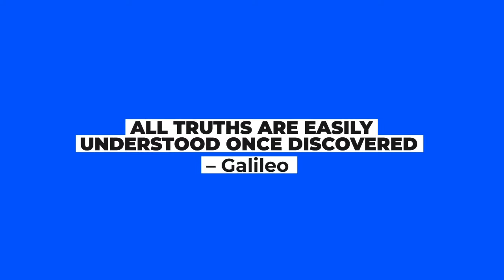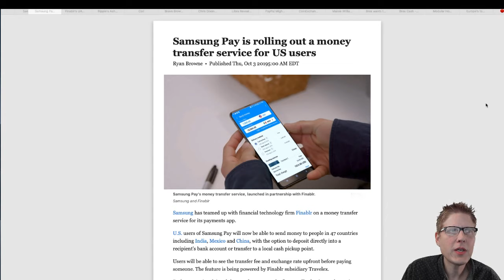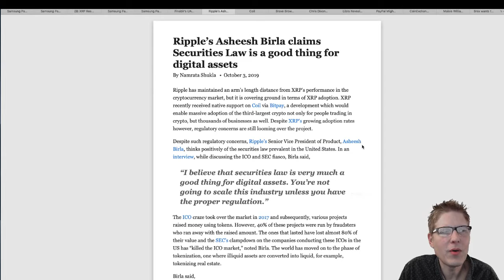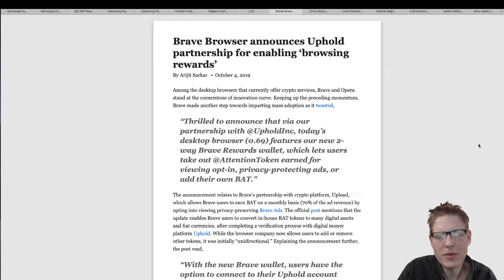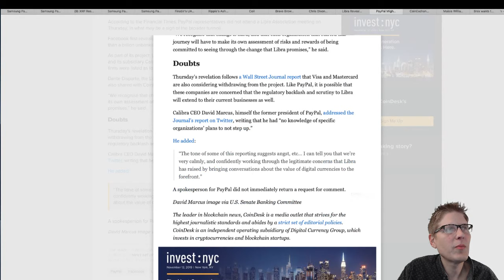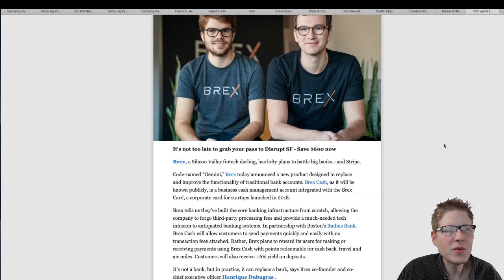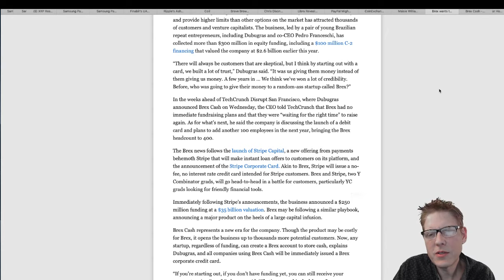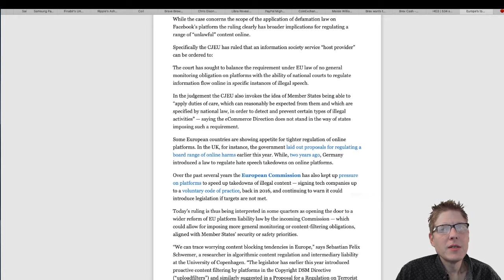Samsung Pay & Ripple Partner – Finablr